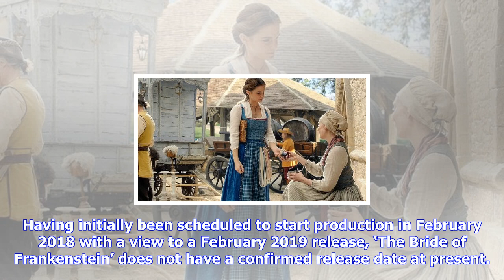Breaking News | Gal gadot in contention for the title role in the bride of frankenstein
Gal gadot in contention for the title role in the bride of frankenstein

With production halted on ‘The Bride of Frankenstein’ – the film intended as the second instalment i...